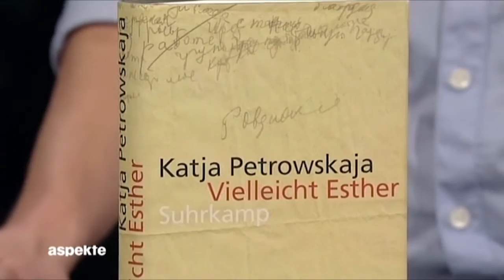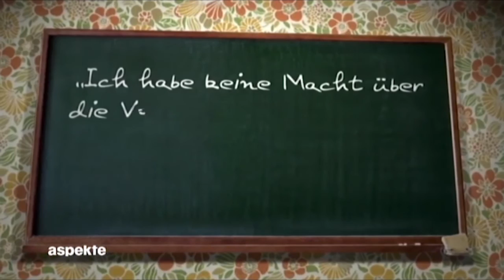„Vielleicht Esther“ – ZDF/aspekte | ALEKS&SHANTU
Buchvorstellung als 2D Animation. Jährlich vergibt das ZDF den „aspekte‟-Literaturpreis...mehr lesen